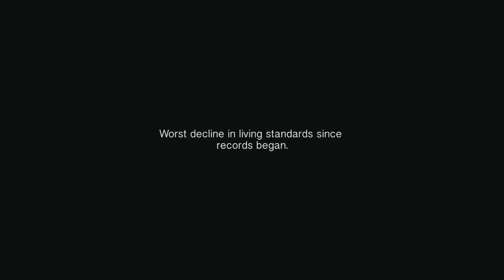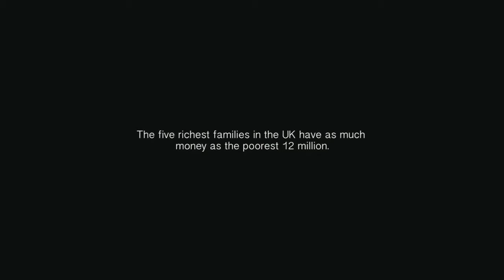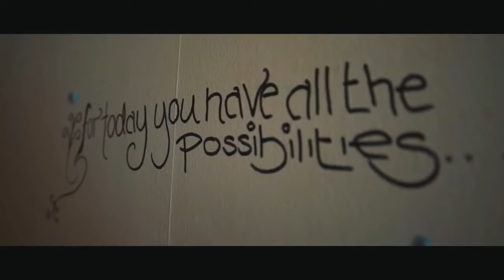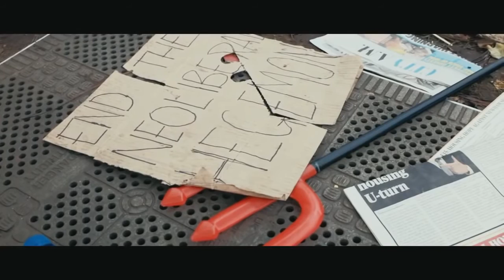Anonymous IMPORTANT Message to the Citizens of the World 2016 !!!!